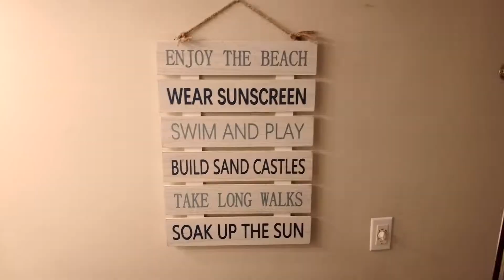Coastal Fantasea BRANDED